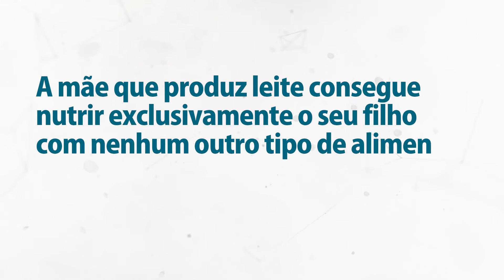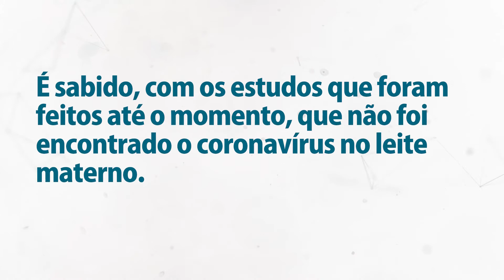SAIBA MAIS SOBRE O ALEITAMENTO MATERNO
O minuto saúde é um programa semanal dos canais sociais da Drogamax hiperfarma. No programa, você encontra diversas dicas e orientações sobre variados assuntos relacionados à sua saúde e bem-estar. Agosto é o mês dourado, dedicado ao aleitamento materno, convidamos a enfermeira Jesiela Passarini para falar sobre a importância da amamentação e doação de leite materno mesmo durante a pandemia.